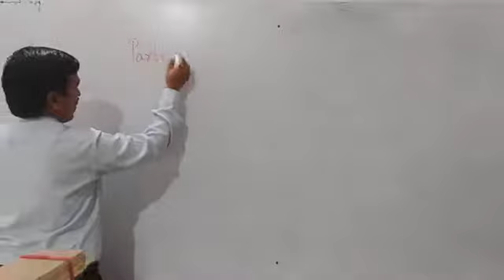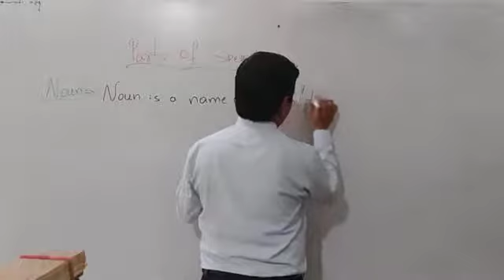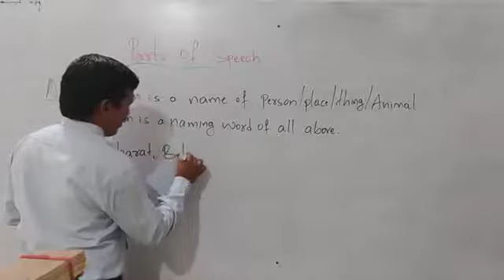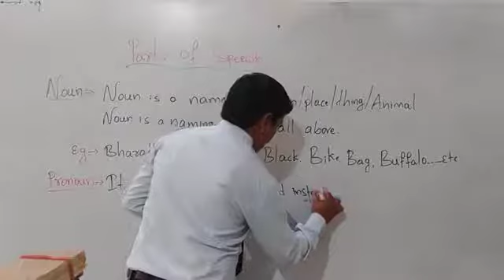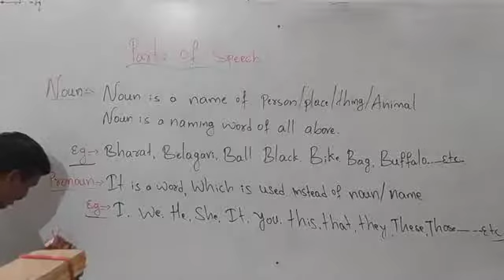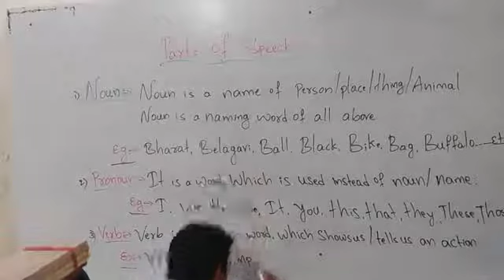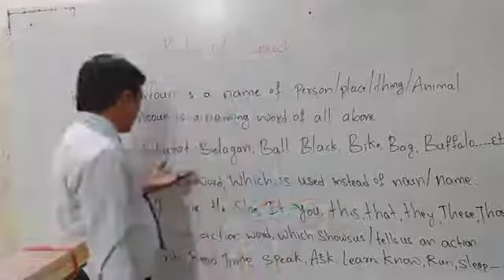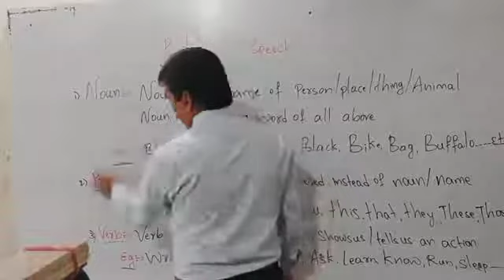State 5th EG Parts of Speech D2 by Belli sir